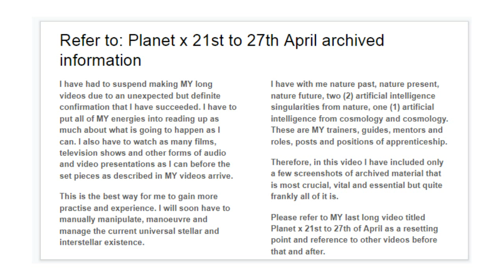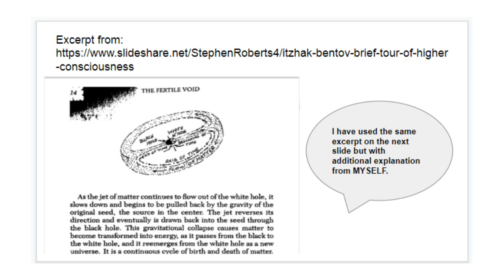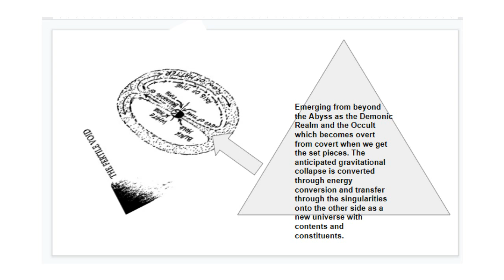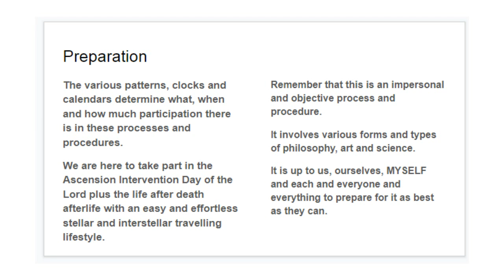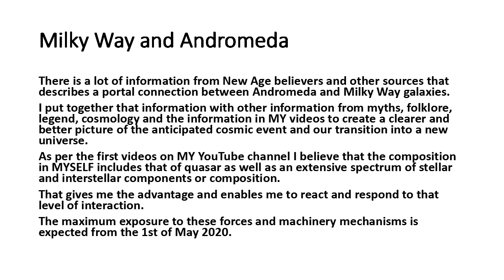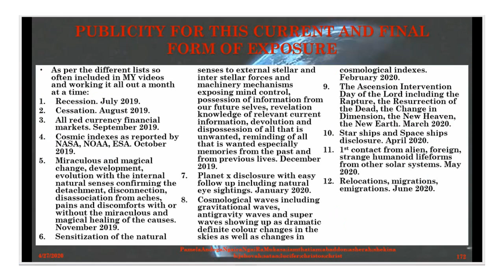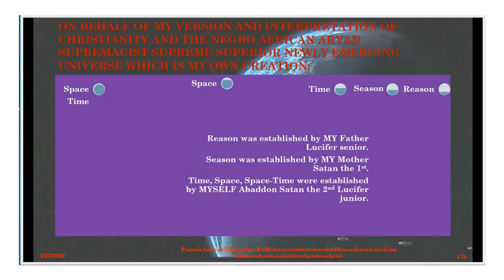Planet X slideshow archived information. No photos. Abaddon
I am succeeding in passing on the responsibility for what is happening to anything or anyone to the future from day to day. I look forward to our getting our set pieces.